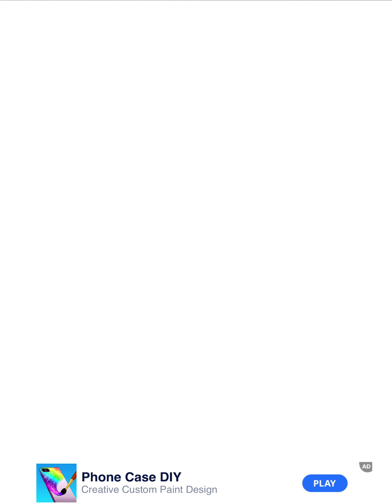Satisfying and relaxing ASMR Mobile Games - Acrylic Nails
Congrats you have your own nail salon!

Time to give some hands an acrylic DIY makeover - drill, lengthen, shape, and polish some gorgeous nails.

It’s up to you to makeover nails with art and give your clients the ultimate nail spa experience. Think you’re done? Nah, we’re talking nail art to the next level you can choose from all kinds of prints and paints to polish your clients’ nails.

So what are you waiting for? You have a line out the door of your nail spa of clients waiting for some super nail makeovers!